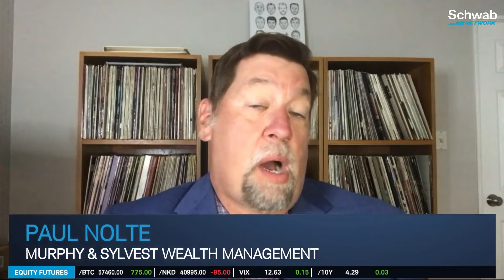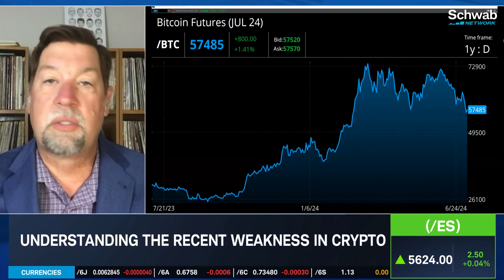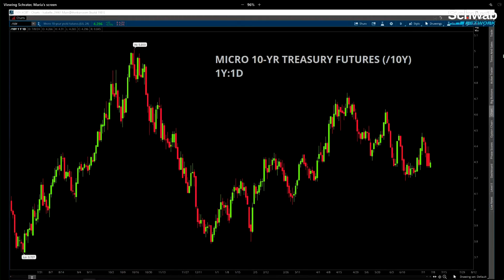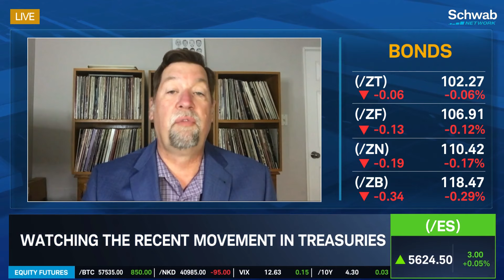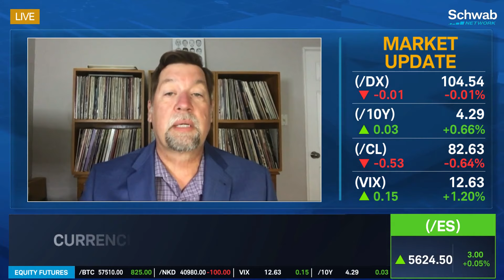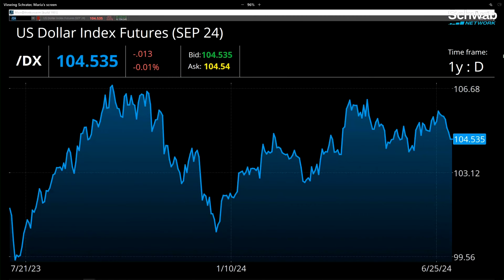Bitcoin Falls: Understanding Recent Crypto Weakness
Bitcoin fell to $53,635 last week. Paul Nolte discusses understanding the recent weakness in crypto. He also talks about the recent movement in treasuries. He highlights this week’s notable eco data and keeps an eye on the U.S. dollar (/DX).